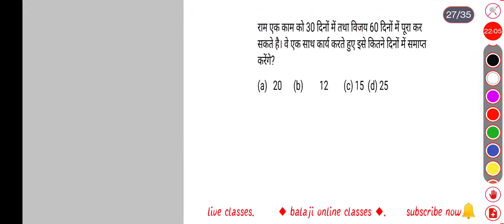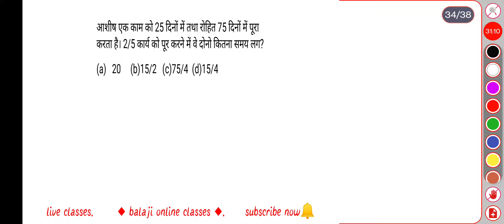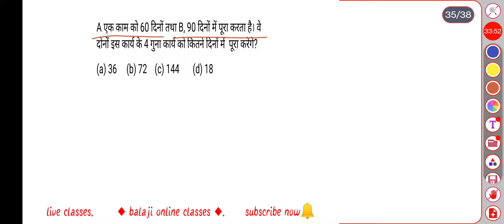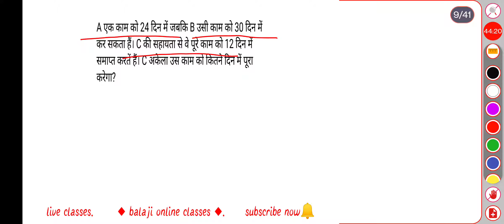ग्रामसेवक गणित क्लास / grmasevak maths class / gramsevak गणित क्लास / maths by AK sir/ time & work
📚 Balaji Online Classes🖌🖌🖌
सभी प्रतियोगिता परीक्षाओं की तैयारी से सम्बंधित नोट्स वीडियो और शिक्षण सामग्री निःशुल्क दी जाएगी

ग्रामसेवक स्टडी मैटेरियल